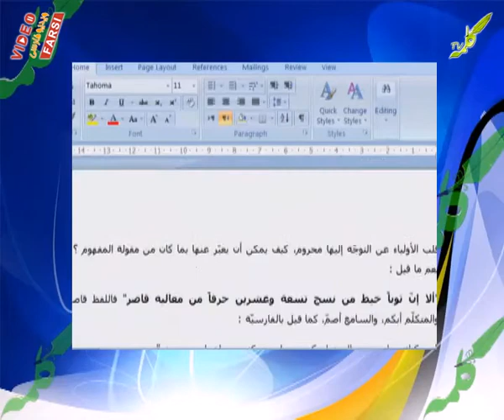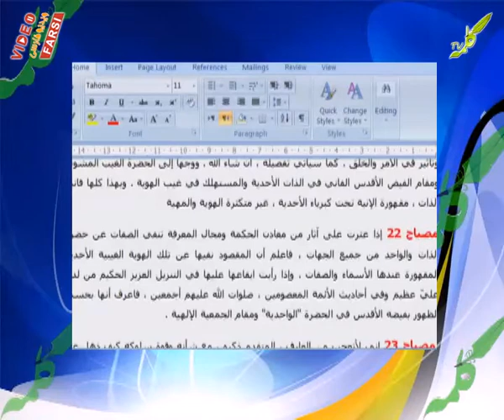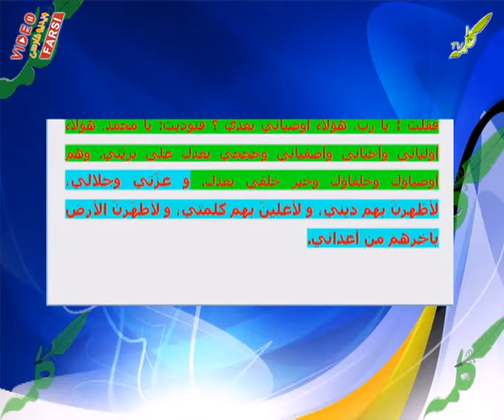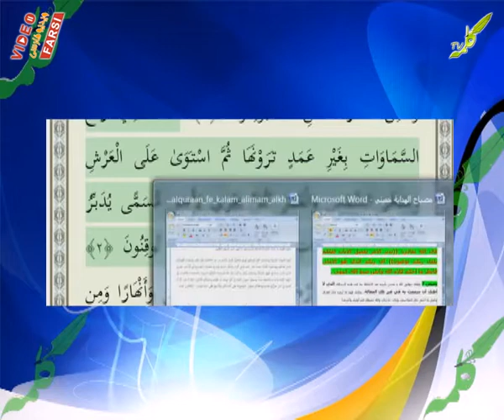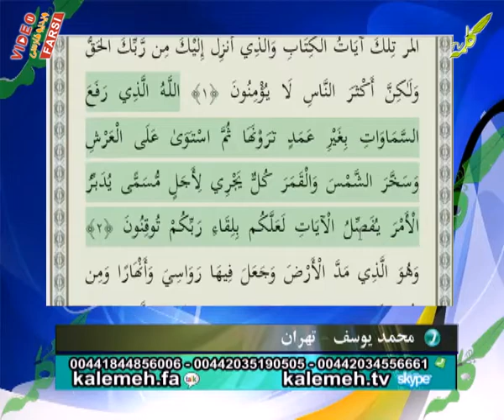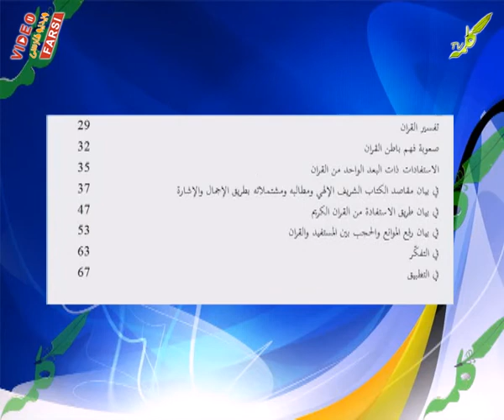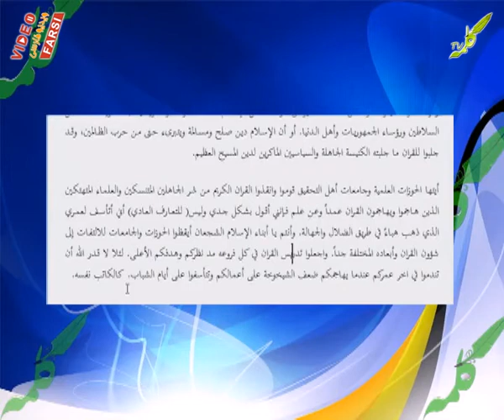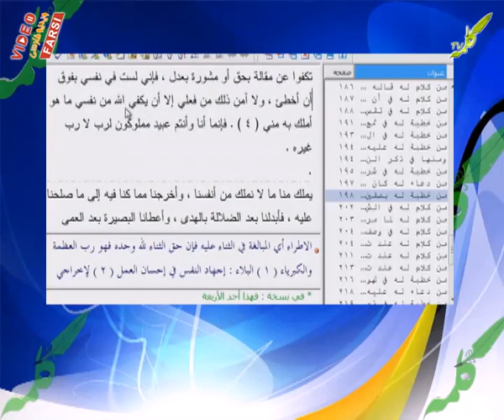دفاع از اهل بیت 16-6-2012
دفاع از اهل بیت
انتشار توسط سایت ویدیو فارسی